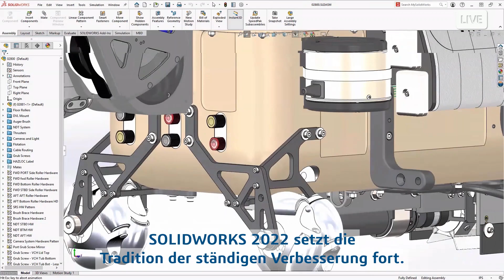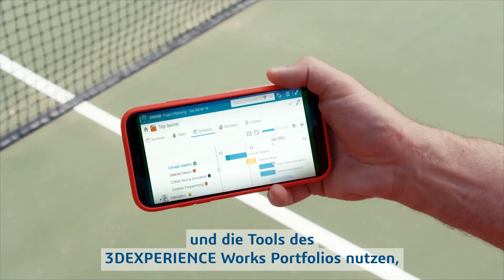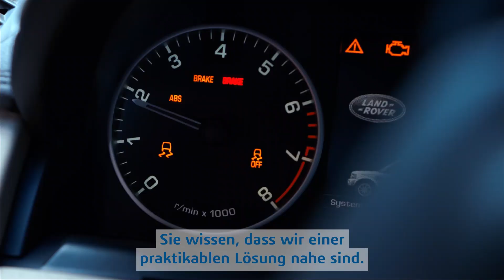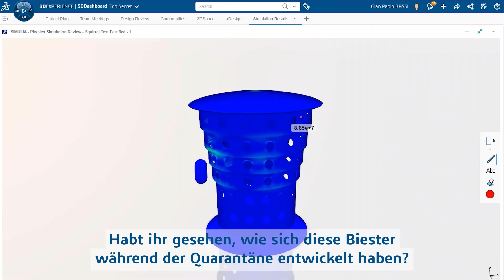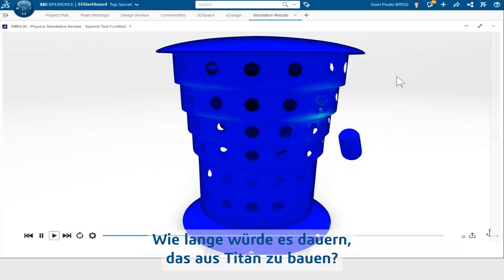SOLIDWORKS 2022 & 3DEXPERIENCE Works: CEO Gian Paolo Bassi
Erfahren Sie, wie Sie mit SOLIDWORKS und 3DEXPERIENCE mit unerwarteten Ereignissen umgehen können.